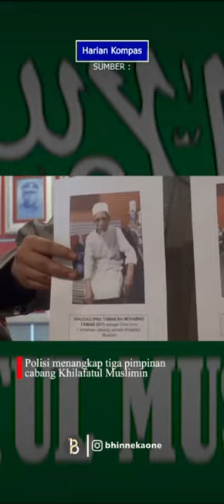Tiga Pimpinan Khilafatul Muslimin Di Tangkap Karena Dugaan Makar.